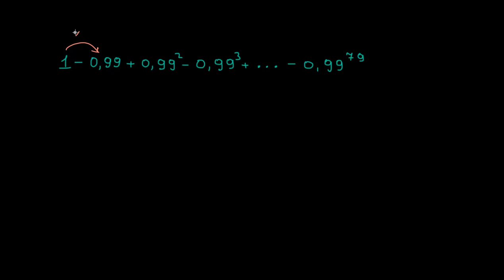Namunaviy misol: chekli hadli geometrik progressiyaning hadlari yigʻindisi | Ketma-ketlik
Bu darsimizda biz chekli hadli geometrik progressiyaning hadlari yigʻindisiga oid misol yechamiz.

Xuddi shu darsni ingliz tilida tomosha qiling: youtu.be/DY9Q3qNmZnw

Khan Academyʼda matematik analiz asoslari! Siz matematik analiz asoslari fanini differensial hisob faniga oʻtishdan oldin oʻrganiladigan oddiy kurs deb oʻylashingiz mumkin. Albatta, siz haqsiz, ammo hisob tushunchasi nimani anglatishini bilmasangiz, bu taʼrif hech narsani anglatmaydi. Buni sodda qilib tushunib olgan yaxshiroq, shunday emasmi? Hisoblash – bu muammolarni hal qilishning tizimli usullarini taʼminlaydigan konseptual asos. Ushbu masalalar oʻz oʻrnida analitik geometriya va algebraga ham tegishli. Shunday qilib... matematik analiz asoslari fani sizga hisoblash jarayonida paydo boʻladigan matematik tushunchalar, muammolar, masala va uslublar, shu jumladan trigonometriya, funksiyalar, kompleks sonlar, vektorlar, matritsalar va boshqa qator tushunchalarning asosini oʻrgatadi. Mana, marhamat, qadrli doʻstlar, matematik analiz asoslari faniga kirishingiz mumkin!